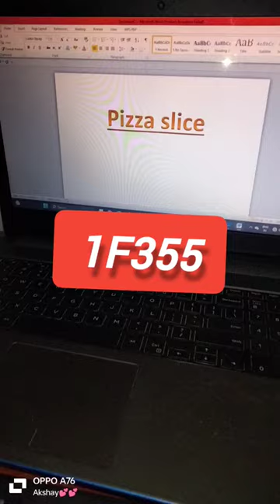How to creat a Pizza 🍕 Slice in ms word